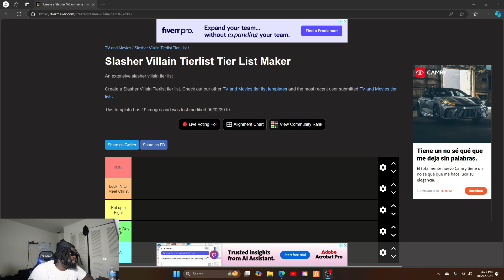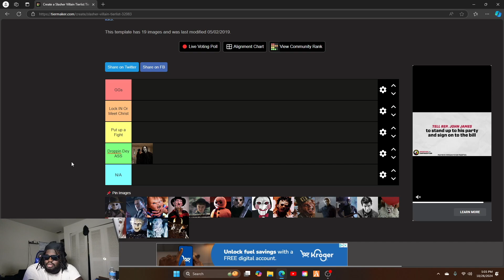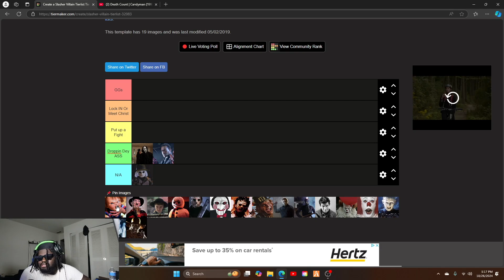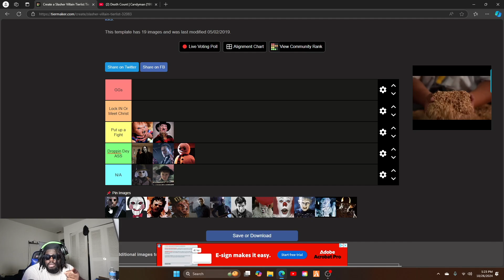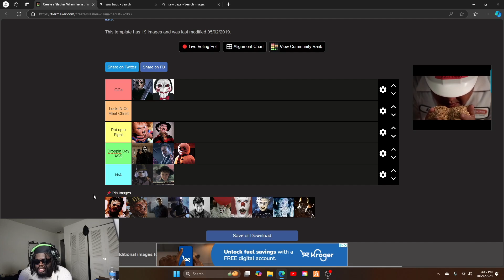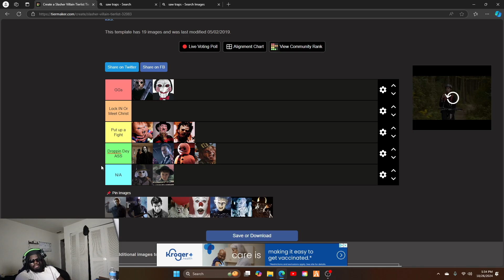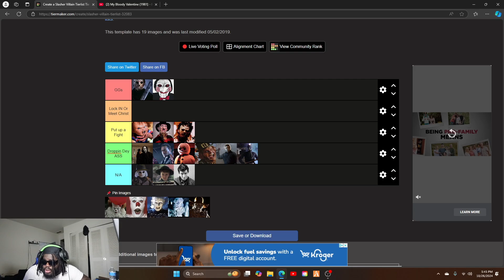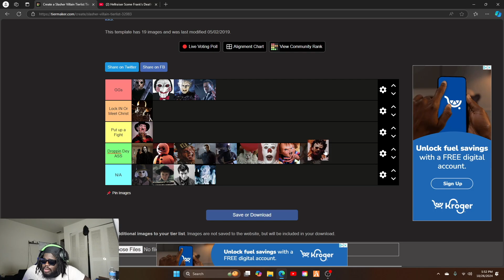Ranking Horror Movies Based On SURVIVAL CHANCE